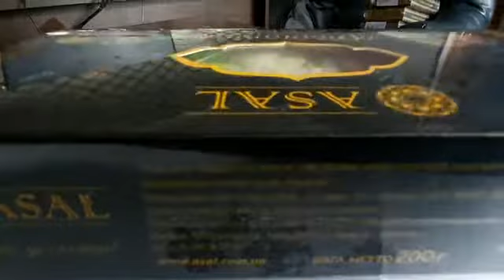Пишмание ассорти 200гр ASAL